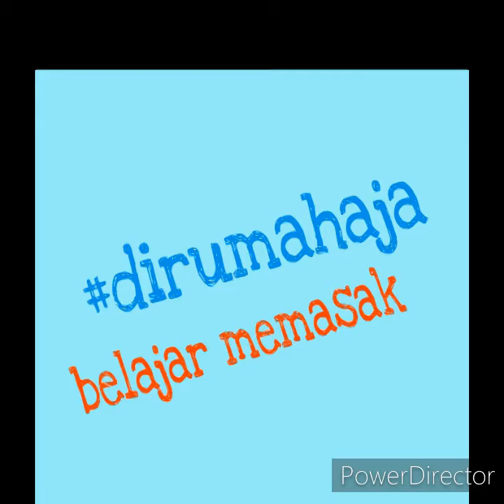RESEP SELAI NANAS TERBAIK YANG AWET LEBIH DARI 1 TAHUN - masak gampang sekali